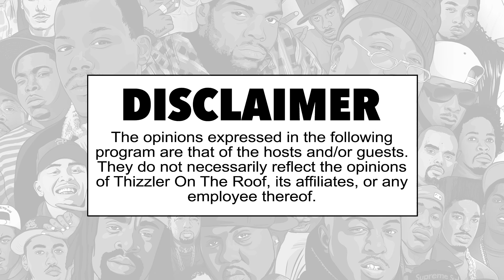Ice & Drew Beez on Hunters Point & giving back to the community || That's My Word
A new episode of That's My Word drops every Thursday at 11AM!

Follow the hosts at @QinqiMusic & @DNastee.

Episode Credits:

Executive Producer: Matt Werner
Producer: Denton Tuiasosopo & Tyrese Johnson
Art Direction: I75
DP: Eric Bui